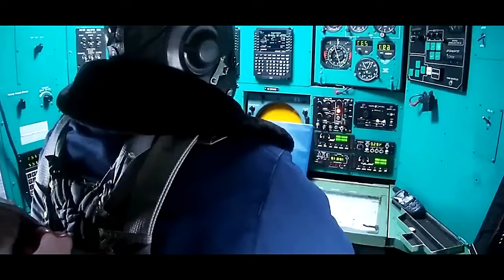Sukhoi su 57, what you know about This Fifth Generation Setelth, jet Fighter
ukhoi su 57

aircraft carrier

aircraft

uss gerald ford aircraft carrier

ultralight aircraft

us aircraft carrier

gerald r ford aircraft carrier

aircraft investigation

rc aircraft carrier

gerald ford aircraft carrier

uss eisenhower aircraft carrier

aircraft carrier takeoff

military aircraft

anti aircraft gun firing

van's aircraft

indian aircraft carrier

russian aircraft carrier

aircraft carriers
us aircraft carrier going to israel
china aircraft carrier
aircraft mechanic
ford class aircraft carrier
aircraft light bike
aircraft carrier documentary
experimental aircraft
chinese aircraft carrier
evtol aircraft
aircraft engine
flying aircraft carrier
rc aircraft